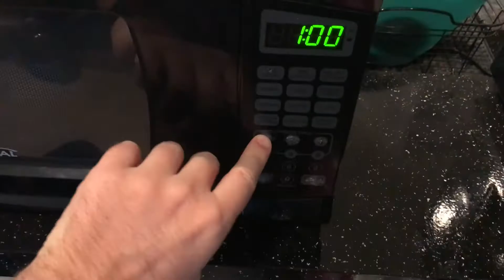What I'm Up To | Time w Tim 10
Taking a break from Why I Write to catch up with what I'm doing. So what am I doing?  This is Time w/ Tim.

Be sure to answer the question of the video: Should I turn my script idea into a novel series?

Writers Mindscape Podcast:
Learn more about Worldbuilding as Adam and I worldbuilding a brand new world, live. Check it out.